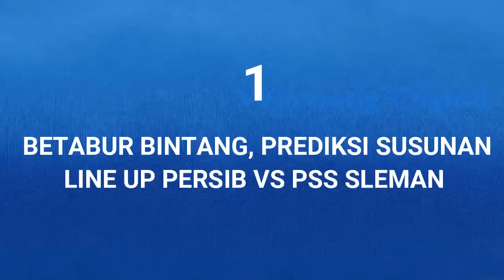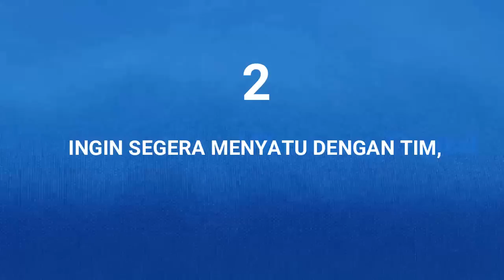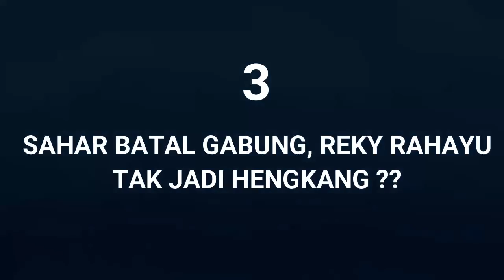Bertabur bintang, Susunan Line UP Persib vs PSS. Tyrone Ingin Main. Tak Jadi Hengkang/PERSIB/BOYA